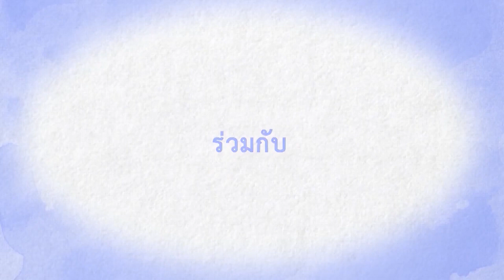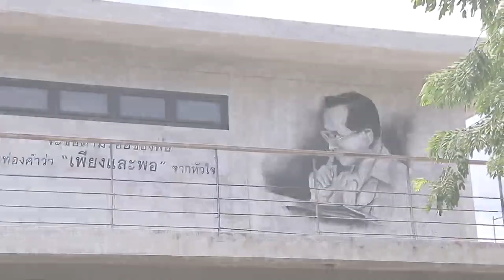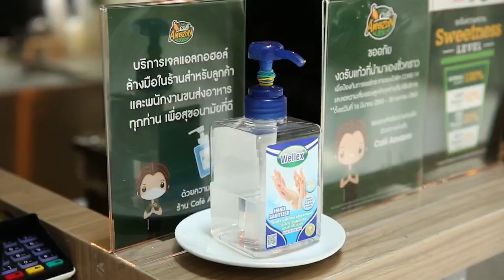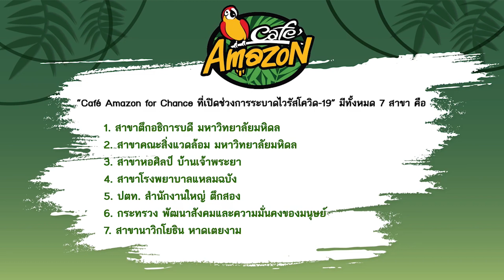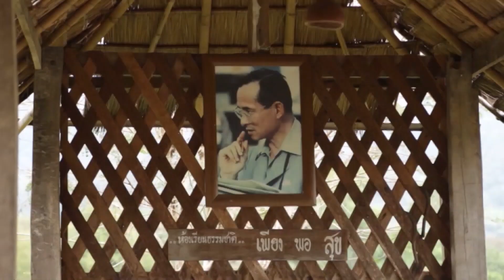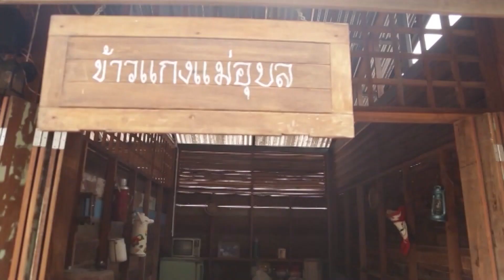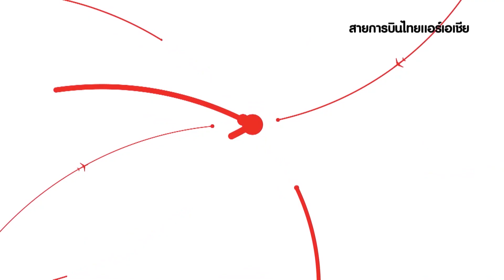คนไทย หัวใจไม่ท้อ.. CH.5 ( 9 พ.ค.2563 ) | อยู่บ้าน หยุดเชื้อ เพื่อชาติ #2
ออกอากาศ :: วันเสาร์ที่ 9 พฤษภาคม 2563
ตอน :: อยู่บ้าน หยุดเชื้อ เพื่อชาติ #2